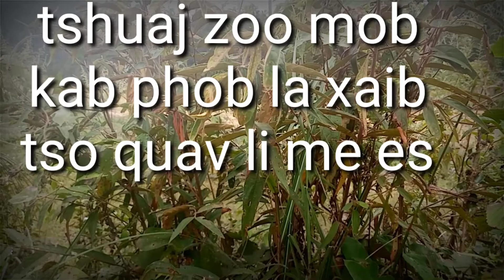tshuaj zoo​ mob kab phob tso quav tshi​ tshuaj rog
Hmoob tshuaj ntsuab